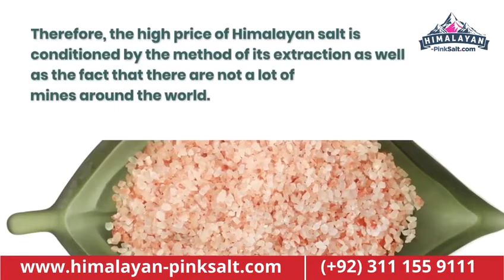Himalayan Pink Salt | Why It Is So Popular?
Himalayan pink salt is 98% sodium chloride and the remaining 2% contains 84 trace minerals such as magnesium, potassium, iron, calcium, etc. These minerals give the salt its natural pink color.

Himalayan pink salt after extraction from salt mines is brought to factories. Large chunks of salt are then crushed into smaller pieces. The high iron content in edible Himalayan pink salt gives it a natural dark pink shade – also high in demand.